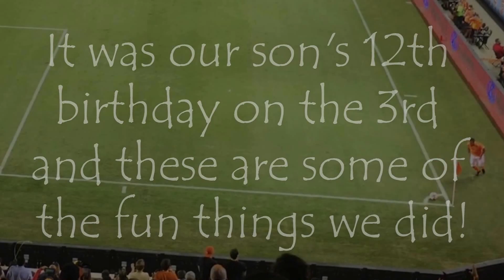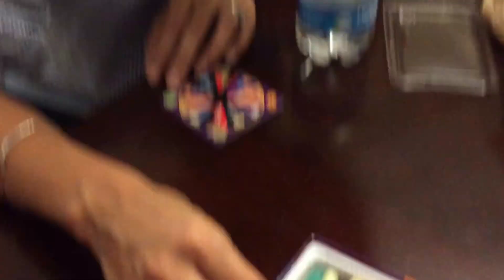The funnest game ever!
Behind the scenes of Positively Beautiful Life. Must watch if you want a good laugh!